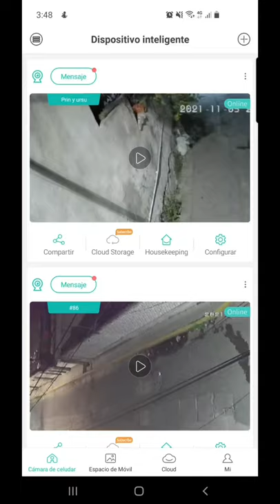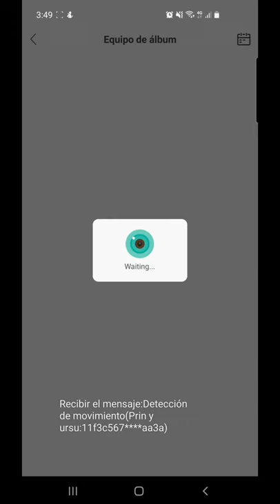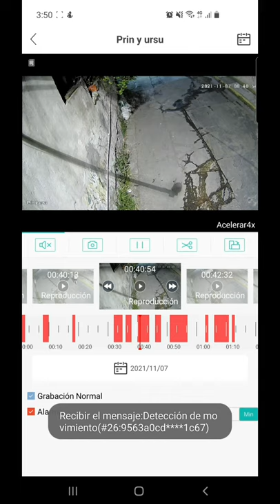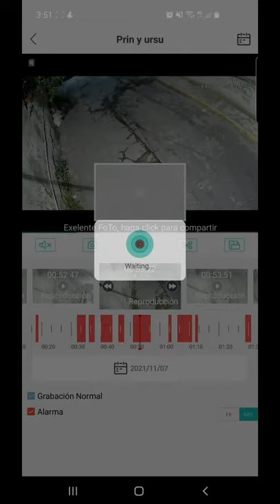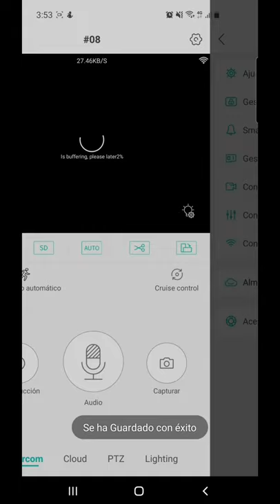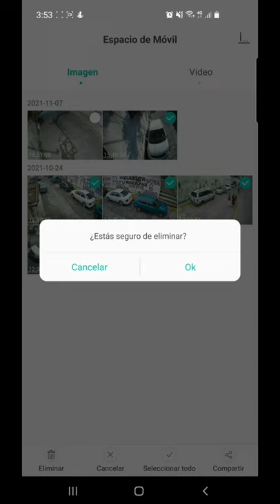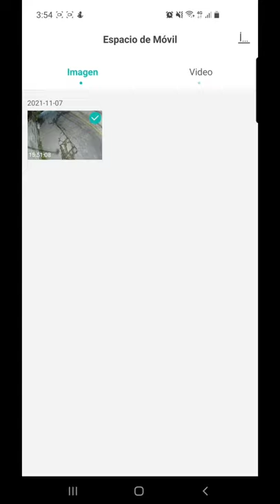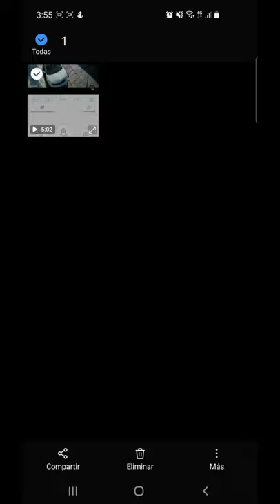tutorial como bajar videos SD